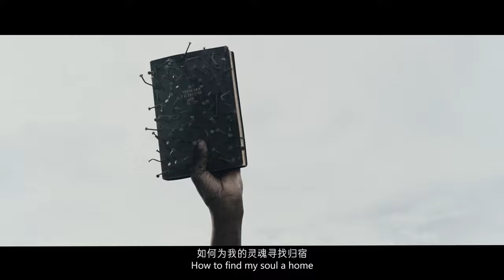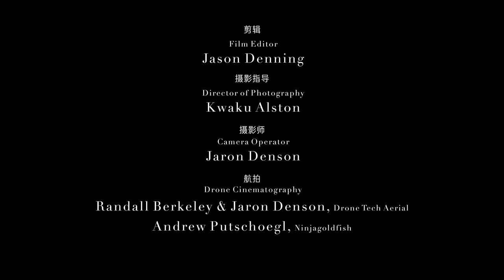ALONE - Chinese Version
I was inspired to create Alone while processing the loss of my community and neighborhood from the devastating Woolsey Fires.  Displaced, unable to call anywhere home, and suffering from severe survivor’s guilt, I was unsure for the first time about my future and where my family could live.  Everywhere I looked, I saw ashes and darkness, a suffering community in pain.

During this time, I deeply resonated with Maya Angelou’s poem “Alone.” Her words propelled me into creating a short film.  Alone was born out of this place of despair and isolation, and was an effort to create a piece of art to help my soul heal.

In Alone, we are faced with the dire consequences of humankind creating an unsustainable world.  Our harmful actions and inability to change has initiated cataclysmic destruction—a product of ignoring our responsibilities as stewards of the earth.  We have been enslaved by materialism, an effective tool to keep us distracted and ignorant while those at the top continue to disrespect Mother Nature, plundering all of her resources until she is barren and unable to gift future life.

The survival of our species can only be set free through knowledge and understanding of who we really are: kindred spirits locked in time and space.

In an effort to reach people globally, I contacted friends living in China to help translate the message and concept behind Alone last winter.  While working with my China team, the coronavirus epidemic began.  My comrades abroad have shared their feelings of being isolated, depressed, and suffering from fear of the unknown, unsure of what the future holds—all emotions I felt deeply from the destruction caused by the Woolsey fire.  Our shared emotional experiences inspired me to release this personal project now.

Premiered at the Virginia Film Festival.

Credits:
“Alone” Inspired by Dr.Maya Angelou's poem “Alone" 灵感来自Maya Angelou的诗歌作品 “Alone”

Directed by
Kwaku Alston  导演

The Messenger
Rodney Charles  使者

Mother Nature
Eromomen Esoimeme  自然之神

Stand in for Rodney Charles
Martin Dorsla Rodney Charles 替身演员

Music
Dive, Bomb, Blues
Performed by Johann Johannsson
Written by Johann Johannsson
Published by Mute Sony Limited and Spectra Vision
Licensed courtesy of Spectra Vision 音乐
Dive, Bomb, Blues
演奏 Johann Johannsson
编曲 Johann Johannsson
发行方 Mute Sony Limited and Spectra Vision
经Spectra Vision授权使用

"Alone"
From the book, Oh Pray My Wings Are Gonna Fit Me Well by Maya Angelou
Used with permission from Caged Bird Legacy, LLC" "Alone"
收录于Maya Angelou的作品集"Oh Pray My Wings Are Gonna Fit Me Well"

本片经授权使用"
Film Editor
Jason Denning 剪辑

Kwaku Alston
 摄影指导

Camera Operator
Jason Denson
 摄影师

Drone Cinematography
Randall Berkeley & Jason Denson, Drone Tech Aerial
Andrew Putschoegl, Ninjagoldfish    航拍

Produced by 制片公司
China Producer 制片（中国）
诸睿德 Jude Raymond Fish

China Associate Producer 联合制片（中国）
李国欣 Mattie Li
First AC Braden Moran  第一摄影助理
Production Assistant  Sara Swaty Roger 制片助理
Sound Andrew Putschoegl 音响
Audio Post Production Fuse TBC 音频后期制作
DI Colorist  Stuart Ferreyra 调色师
Music Supervisor Alison Litton 音乐总监
Costume Design Nonja Mckenzie 服装设计
Prop Artist  Tom Binns  道具师
Rodney Charles Groomer Aliesh Pierce 化妆
Eromomen Esoimeme Make-up  Kim Bragalone 化妆

Special thanks to:

Luna, Kaveh & Marjan
Dr. Maya Angelou
Caged Bird Legacy
The Jóhann Jóhannsson Estate
Jason Denning
Sandra Fazzino
Christopher Tuffin
Tomm Binns
Nikki Giacobazzi
Jennifer Lash
Simon Ballard
Hollis King
John Edward Faulkner
Brendon Church
Gregory Clayman
Janet Zand
Ram Khatabakhsh - Motion Sound Pro
Lisa Joven & Emanuele Petz
Milk Studios
Michele Sack & Victoria Mango - foureleven
My Rochester Institute of Technology family and friends
Rich & Amber, Jude, Jyoteen, Derek, Denis Defibaugh, Alessandro, Tim & Zoe